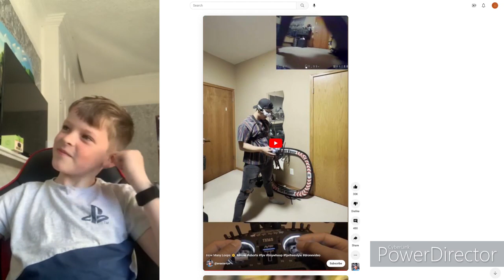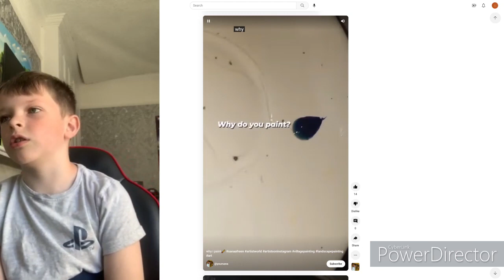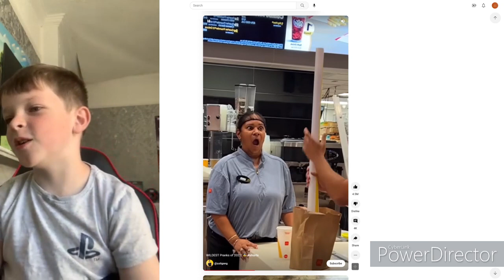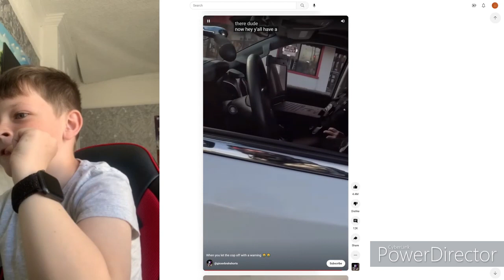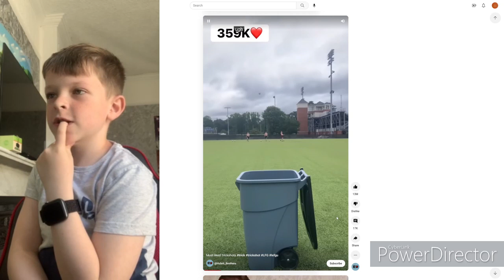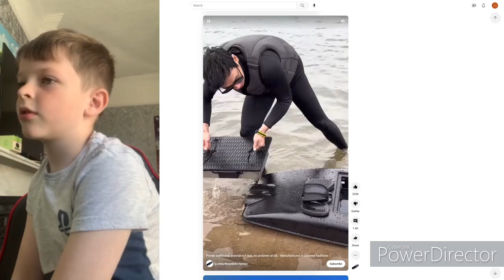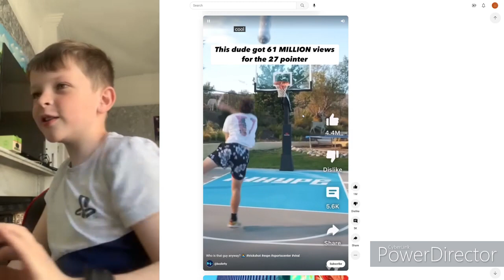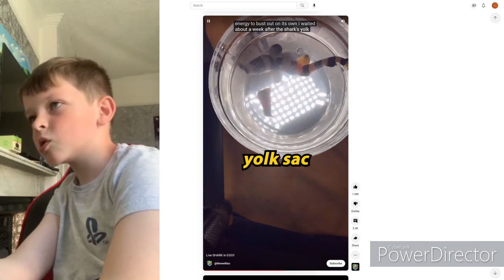I Reacting to YouTube Shorts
this is about me reacting to YouTube shorts pretty fun if you like this comment down below because of course this a new topic so if you like it like and comment and we will make more video's like this